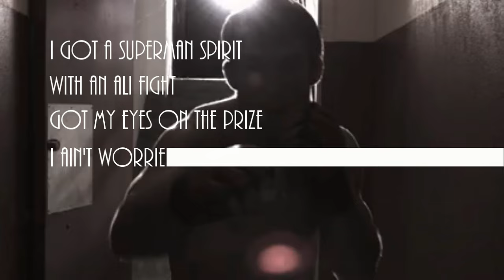Ready For War (Quitting is not an Option) by T. Powell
Game Day Motivation music for youth leagues and high schools! Great for pre-game warm ups, workouts, runners, cross fit and mud runners. Family friendly pump up songs for all ages and for all sports. Official music of Friday Night Football!